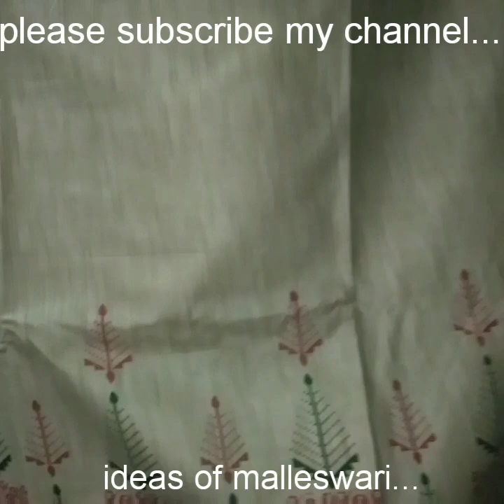Cotton dress material sets in new models...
Pure cotton dress materials
Insta id
Malleswari mayara